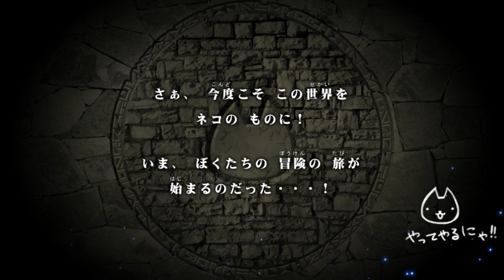제2의 냥코 대전쟁 출시 ! 네코 대모험 시작 하자마자 울슈레 뽑다 ㄷㄷ 운빨 실화?? ぼくとネコ 攻略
냥코대전쟁 제작자가 만든, 제2의 냥코대전쟁 튜토리얼 영상과, 보석 50개 뽑기 도전 영상입니다. 튜토리얼은 그냥 시키는대로 진행해주시면 되고, 튜토리얼 끝나면 보석 50개를 주는데, 50개로 뽑기를 한 번 돌릴 수 있습니다. 그런데 운빨 이거 실화 인가요? ㄷㄷ 시작하자 마자 울슈레 떠버리네요 ㅋㅋㅋ 냥코 대전쟁 제작자가 만들어서 그런지 냥코의 느낌이 많이 살아 있는 아주 재미 있는 게임인것 같습니다. 일단 울슈레 뽑았으니 쭉쭉 진도 나가야 되겠습니다. ㅋ